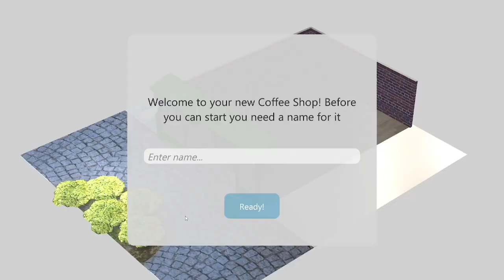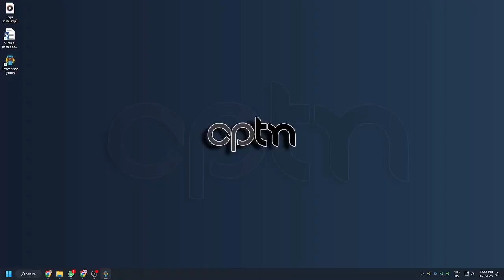Coffee Shop Tycoon Walkthrough Gameplay - No Commentary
First time play this game, hope you enjoy it.
Window 11 64-bit operating system, x64-based processor